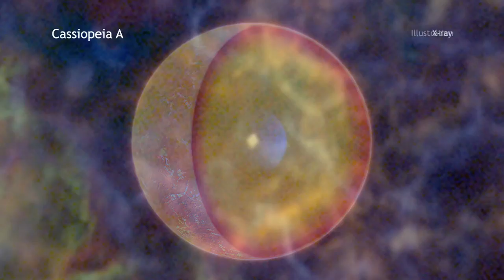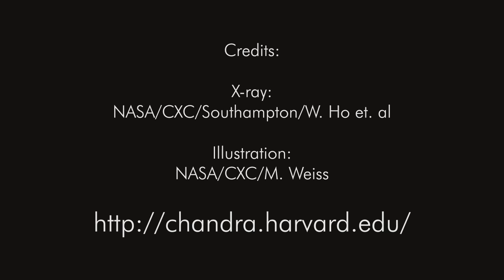Cassiopeia A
'Cassiopeia A is a supernova remnant found embedded in the constellation that bears its name, which is known as the queen in Greek mythology.'